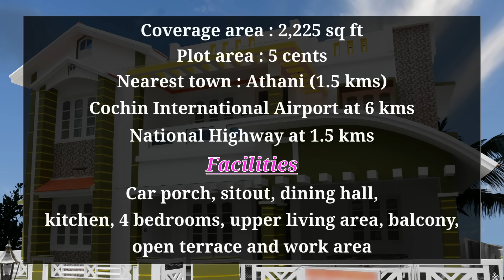Athani, 5 cents plot and 2225 sq ft, new villa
Luxury new house for sale in kochi kerala india. houses available for sale in kerala kochi india. house availale for sale near town in athani. new house available for sale in athany town. new villas available for sale in athani town. realestate properties in kochi ernakulam district.ready to occupy houses available for sale in kerala kochi india. ernakulam district houses, house in good water available area and city centre. house in good VIP locality available for sale in kochi kerala india. house designs, beautiful house plans and elevation. house models. house for sale in aluva municipality. house in pure water available area, house for sale in main road side, house in athani, aluva. athani properties for sale